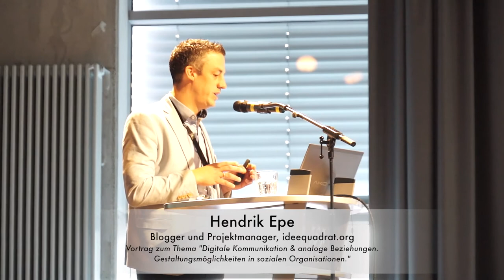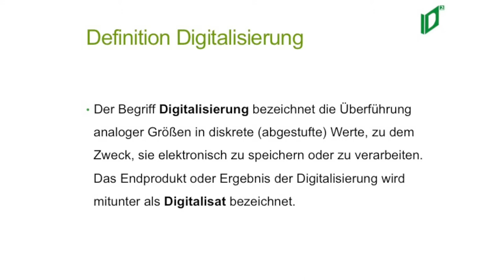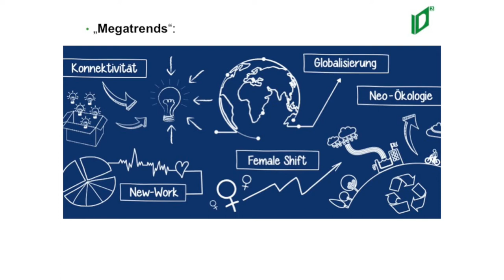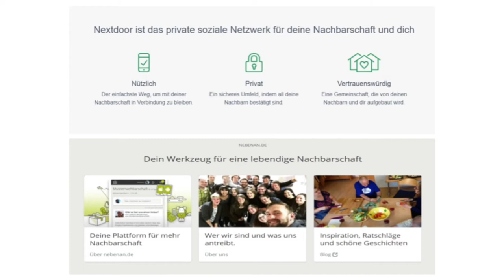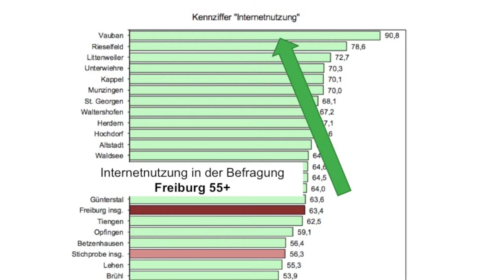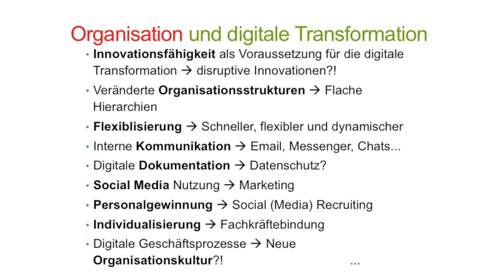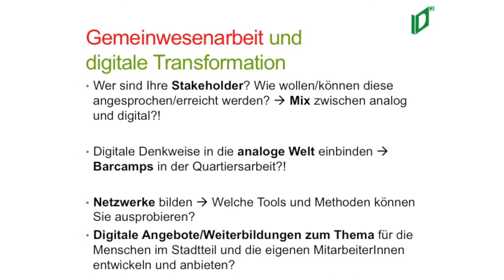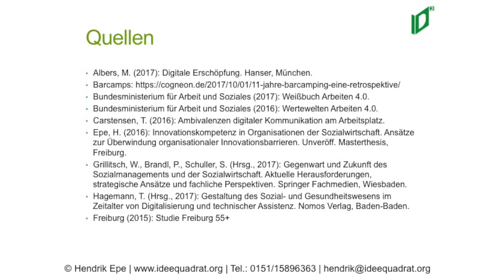Hendrik Epe - Vortrag auf der Jahrestagung Stadtteilarbeit 2017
Input-Vortrag von Hendrik Epe zur Jahrestagung 2017 in München.